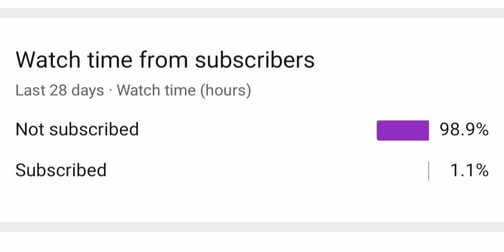please support me